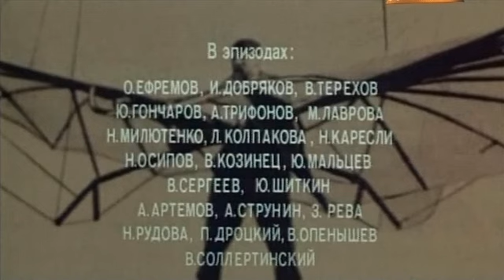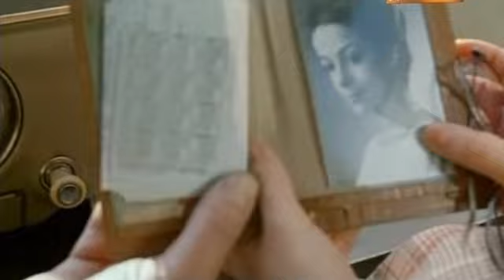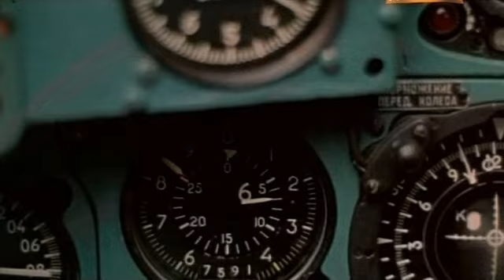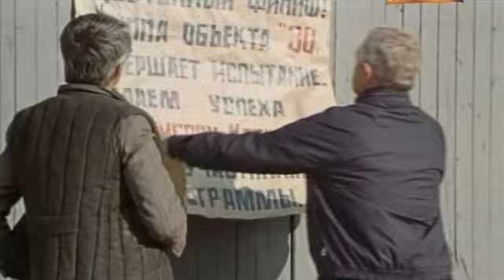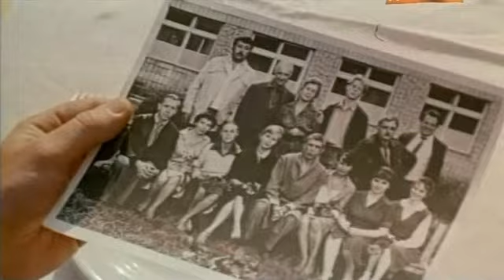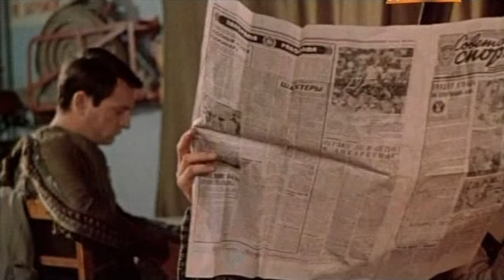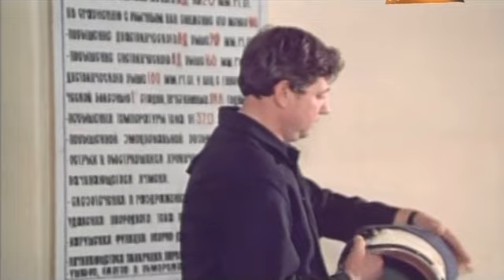Три процента риска (1984 год) советский фильм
Летчик-испытатель нового истребителя попадает в аварию и выбывает из строя. Провести завершающие десять полетов руководство поручает Евгению Фетисову и тем самым отклоняет его ходатайство о долгожданном отпуске...

1984 год